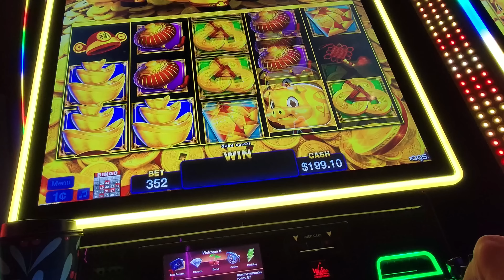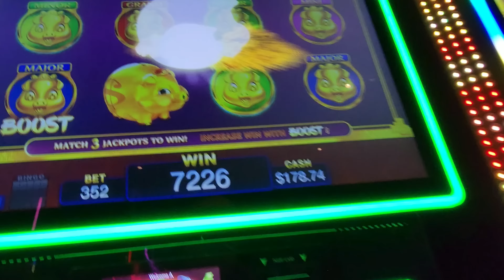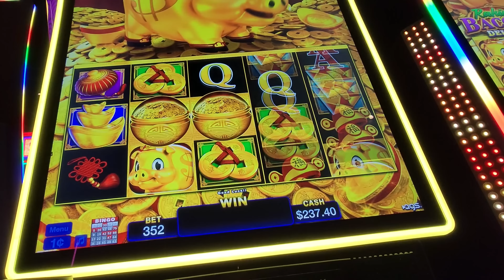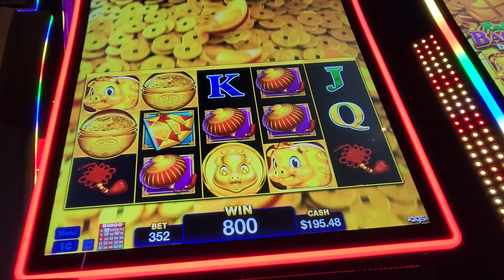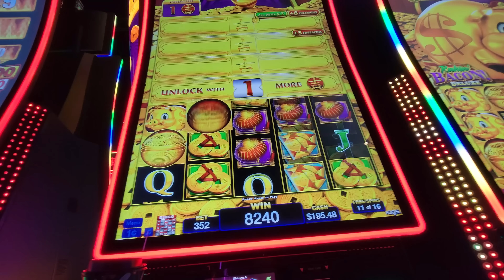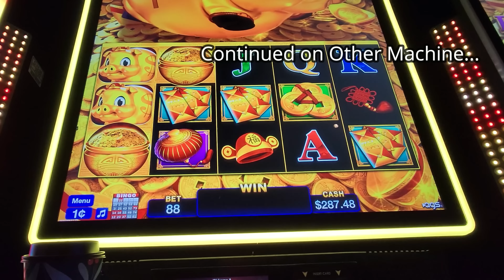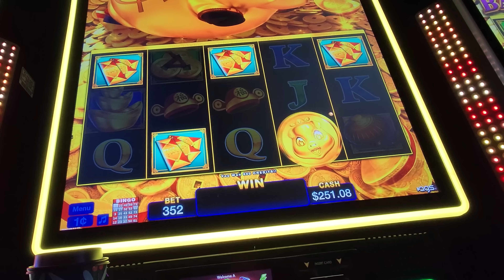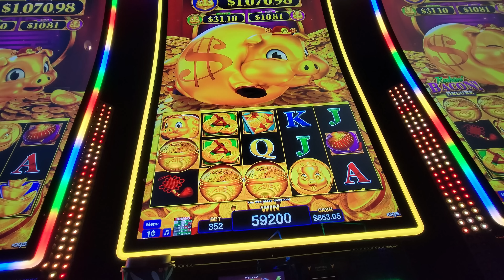Super Big Win on Rakin Bacon Deluxe Slot!! ags Game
Included Live Play with Four Game Bonuses and a Line hits.